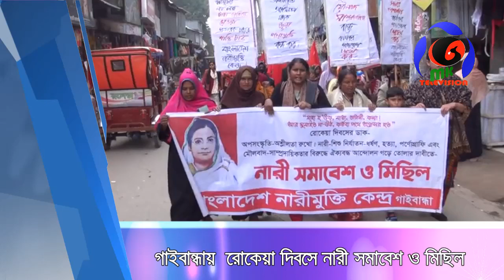গাইবান্ধায় রোকেয়া দিবসে নারী সমাবেশ ও মিছিল। MK TV BD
গাইবান্ধায়  রোকেয়া দিবসে নারী সমাবেশ ও মিছিল